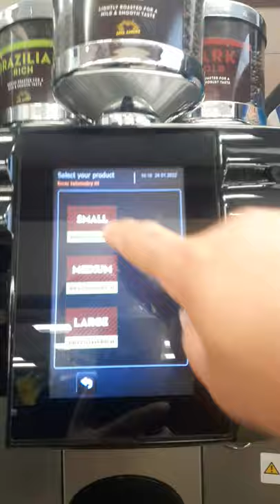Everything here are free (no charge) if you have the My love Rewards card.